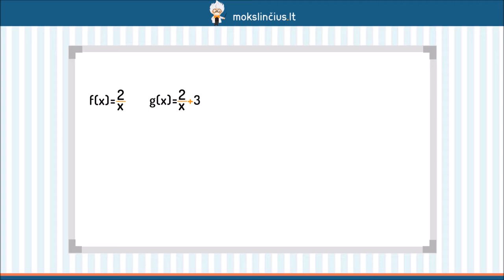Funkcijų grafikų transformacijos. Funkcijos f(x)=ax^2+bx+c grafikas - Mokslinčius.lt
Šioje pamokoje pakalbėsime apie įvairias funkcijas ir jų grafikų transformacijas. Pabandysime transformuoti hiperbolės ir parabolės funkcijas vertikaliai, horizontaliai arba abiejomis kryptimis iš karto. Pasimokysime pertvarkyti funkcijos išraišką, kad iš jos iš karto galėtume nubraižyti grafiką.